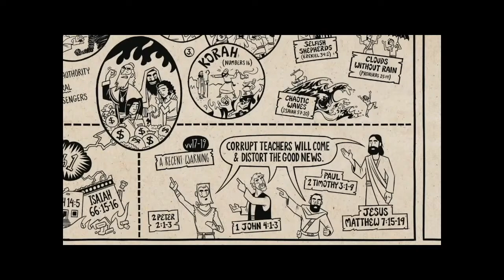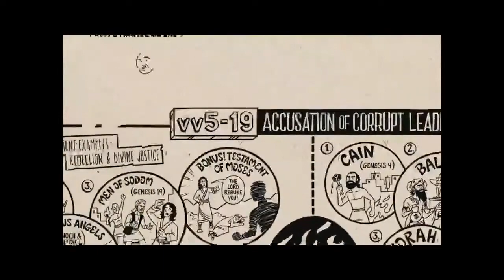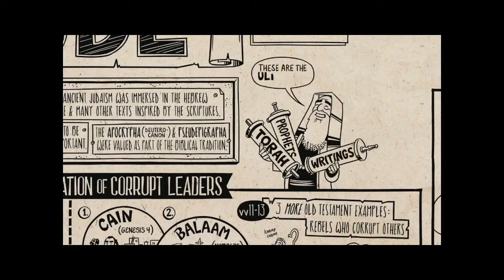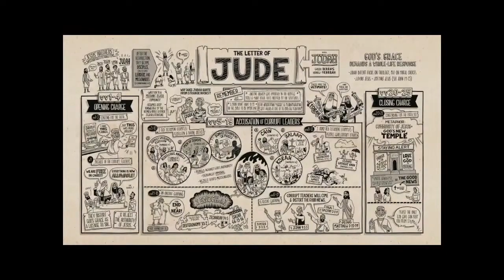Remember The Truth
Jude has written a letter that could have easily been written centuries ago or last week. The problem that Jude is dealing with simply put is the problem of apostasy, the problem of liberalism, the problem of modernism, it is the problem of false teaching. It is the problem of cults. It is the problem of a person professing to believe in Jesus and then teaching doctrine and so-called truth that is contrary to the word of God.

Jude is writing to the church and warning the church that they must be on guard against people who would disguise themselves as angels of light pretending to teach the truth when indeed they are teaching a lie. These are people who like to count themselves as part of the Christian crowd but indeed they are in reality a part of the godless gang, these are people who on the outside give the appearance of being a Christian and yet on the inside are as empty as graves. They are apostates. That is they are people who have superficially accepted Jesus Christ but not sincerely.

And then they come to a point where they reject the teaching of Jesus altogether and begin to teach doctrines of demons. They begin to teach things that come from the wisdom of man and not from the spirit of God.
Join us as we study the book of Jude. Jude encourages believers to contend for the faith by putting forth an intense effort to fight for the truth of the gospel. Jude also assures them that Jesus will protect them and preserve them until he returns and presents them to the Father.